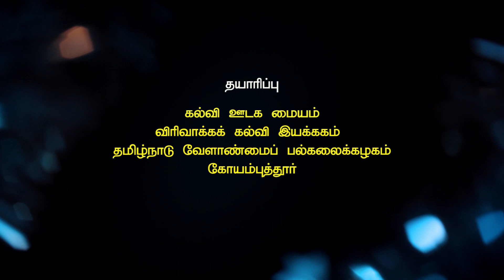MILLET DE HULLER